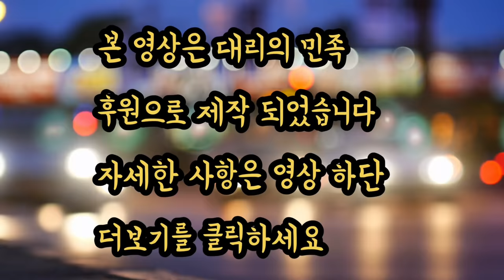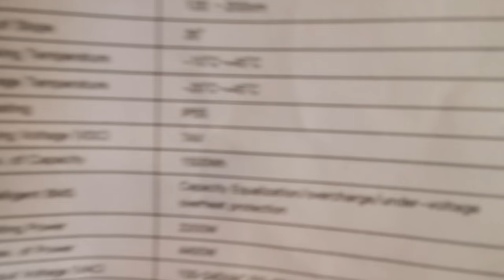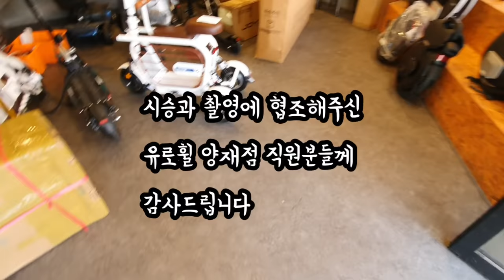Inmotion v11 시승기 V10f testla와 비교 승차감 굿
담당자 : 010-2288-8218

1. 프로그램

2. 보험료 : 월납보험료, 일납보험료, 건당보험료 가능

3. 가입 가능연령

94년생 ~ 55년생의 운전면허 소지자 (건당 보험은 만 23세부터 가능합니다.)

4. 가입 준비서류 : 운전면허증

5. 상담시간